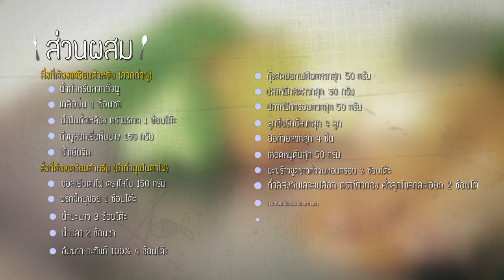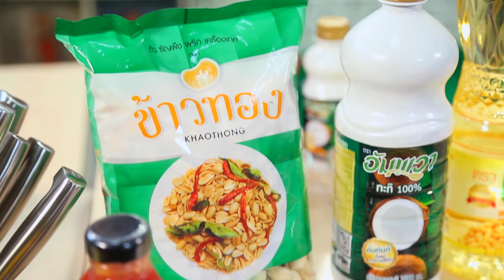Holiday Cooking by. อ.ยิ่งศักดิ์ l EP 113 l 3/4